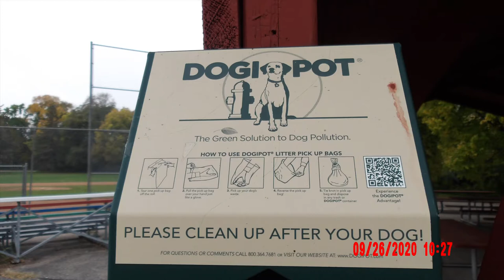STRAIGHT RIVER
STRAIGHT RIVER, SEPT 26, 2020 240 CFS